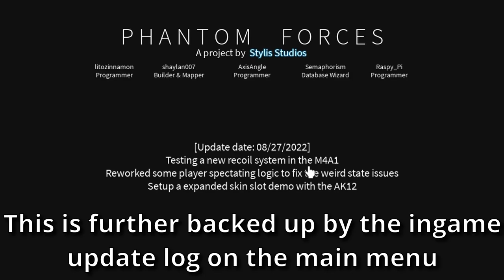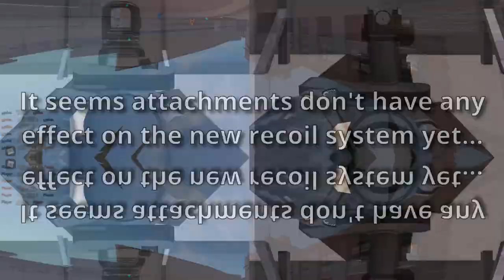THIS NEW UPDATE COULD BREAK PHANTOM FORCES FOREVER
THIS NEW UPDATE COULD CHANGE PHANTOM FORCES FOREVER
So recently Stylis have been adding "new guns" labeled (Gun name) test. And the actual thing they are testing could be signs of a COMPLETE RECOIL REVAMP IN PHANTOM FORCES

0:00 Introduction
0:19 New Recoil Systems Showcase
0:54 New Recoil compared to Old Recoil
1:02 New Recoil System w. Attachments
1:18 Conclusion
1:54 Subscribe For More!